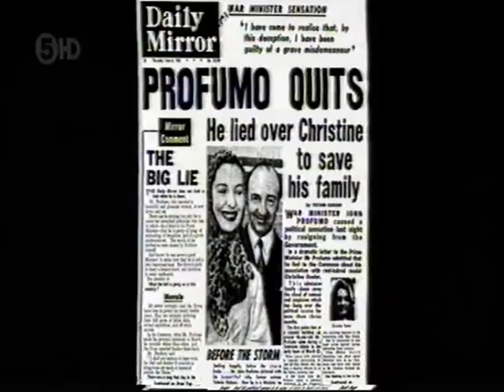Profumo Affair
Description